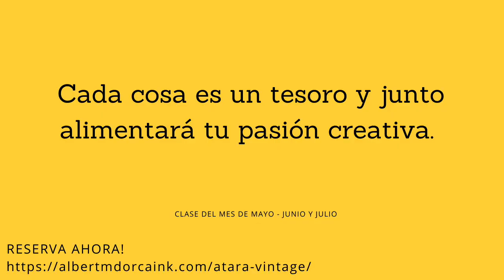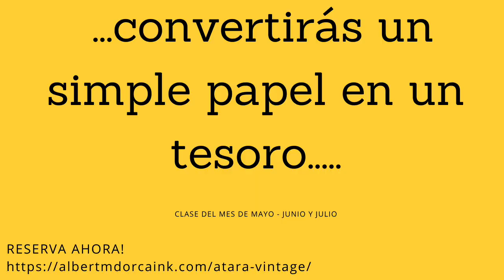ATARA VINTAGE - UN VIAJE A TRAVÉS DEL TIEMPO - SCRAPBOOKING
👇De qué hablamos hoy 👇👇
Si eres una apasionada del Scrapbooking y del vintage no te puedes perder la CLASE DEL MES que viene en MAYO - JUNIO y JULIO.
Prepárate para embarcarte en un viaje lleno de ideas e inspiraciones que despertarán tu creatividad.
Rescata los tesoros escondidos de tu pasado. Transfórmalos, cámbialos, altéralos. Dales una nueva vida. Cada cosa es un tesoro y junto alimentará tu pasión creativa.
Este CLASE DEL MES se compone de 3 CLASES EN DIRECTO que se darán durante los días siguientes:
Puedes RESERVAR tu asiento en las clases individuales o bien puedes acceder a las 3 juntas
Si has visto este vídeo y quieres aprovechar EL CUPÓN DESCUENTO 15% que tengo preparado para ti solo tienes que usarlo: ilovevideo (válido hasta finalizar existencias de las plazas)
Si mi trabajo te ha parecido útil y te apetece invitarme a un café, me lo tomaré con mucho gusto a tu salud: